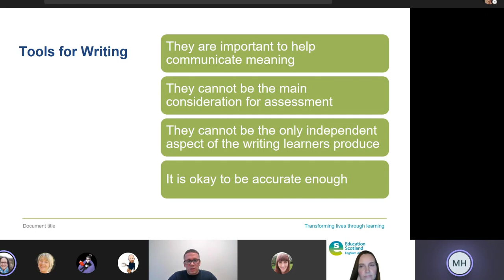The Writing Process Video 8: Tools for Writing